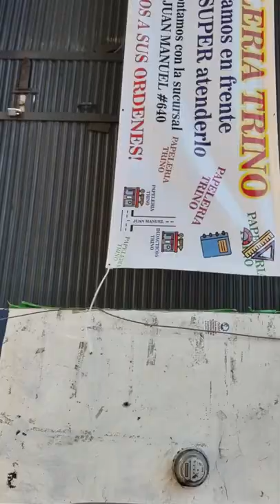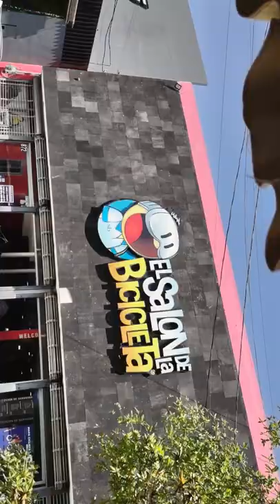Horse drawn carriage ride in Guadalajara